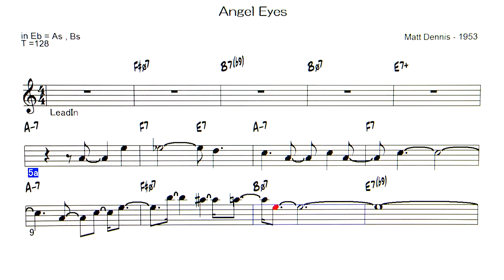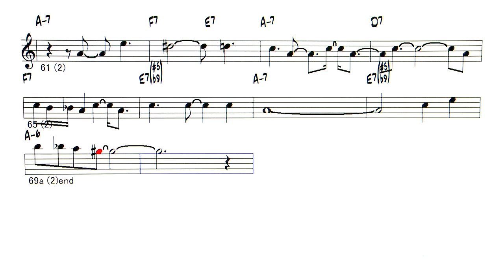Angel Eyes (Bossa Nova) - ( Eb instrument )